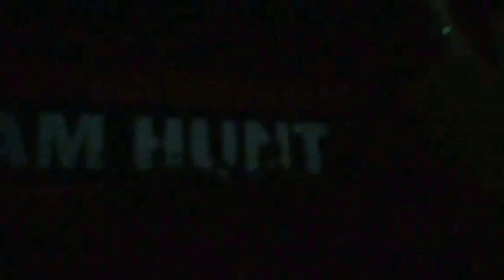Sam Hunt- Saturday Night (HOB Myrtle)